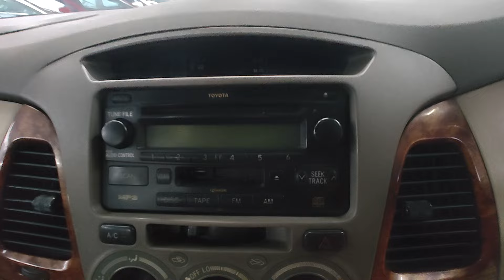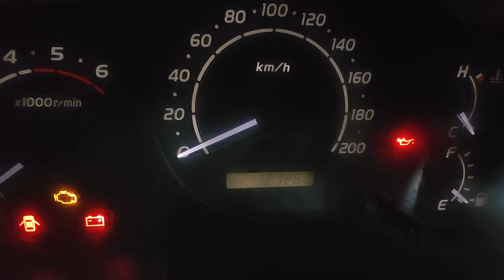మీకు దొరకదుఇంతఅగ్గువలోఇన్నోవా V 2007/లై్ఫ్ టైమ్ 2027#8సీటర్ చాల తక్కువ బడ్జెట్లో ఇవ్వబడును